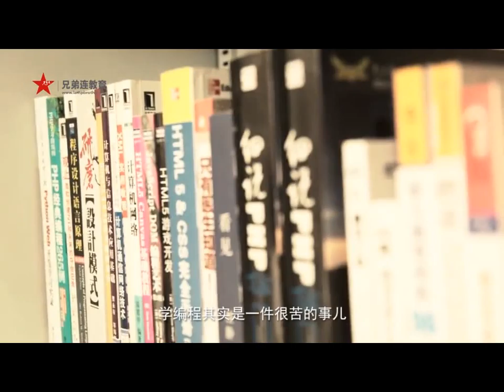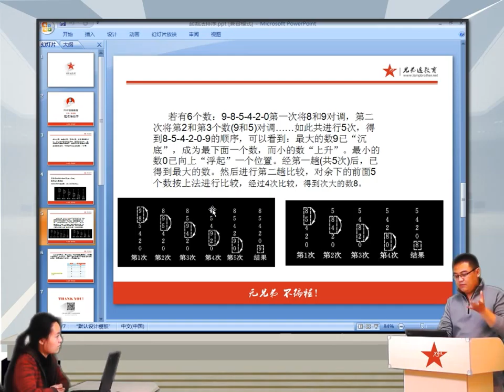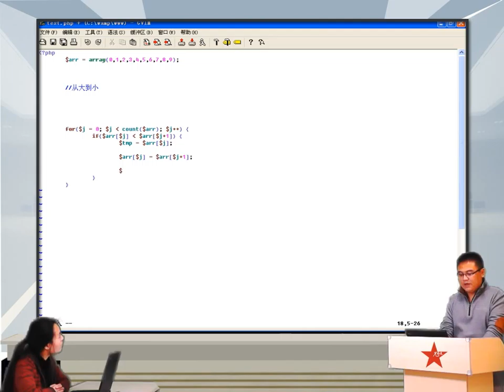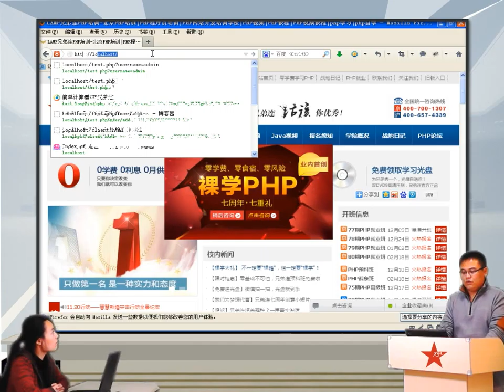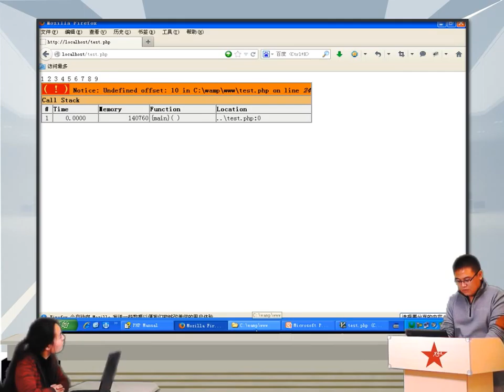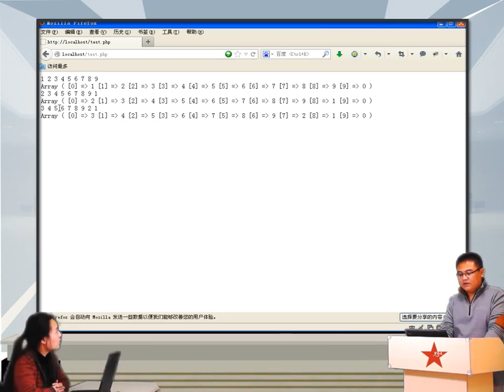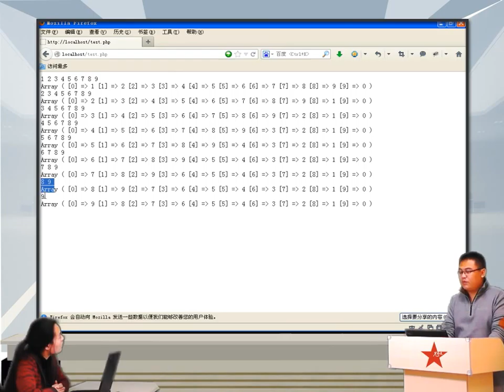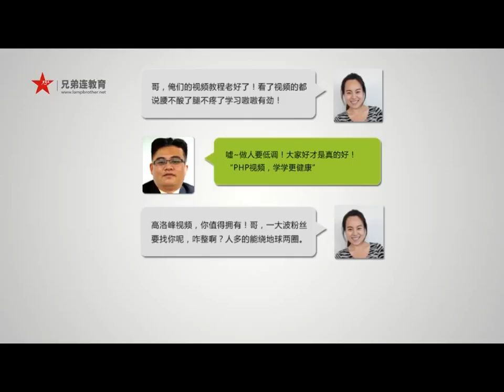2014兄弟连高洛峰 PHP教程 6 5 9 PHP中的冒泡起泡排序算法